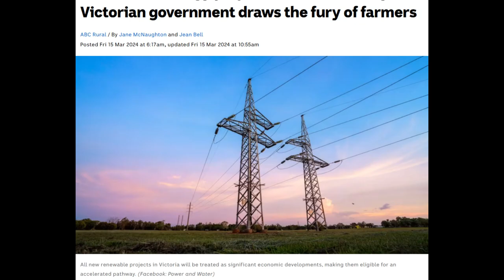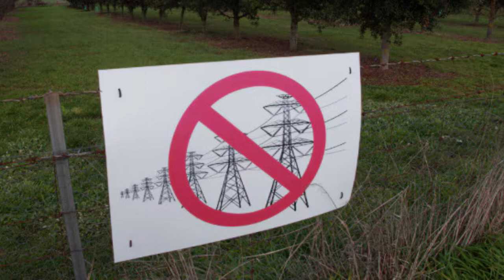Fast tracking reckless renewables in Victoria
Removing safeguards for landowners consolidates regulatory and planning failure.
A big worry is that government is now talking about if they don't achieve their targets or they run out of voluntary hosts, they will look at compulsory requiring landowners to host sites for these industrial scale renewable projects. It has already started in Victoria, it is spreading to NSW and the fear is Qld will be next.

Photo credits at time stamp:
0:34 -  Hundreds of people have joined rallies against the proposed Western Renewables Link.(ABC Rural: Jane McNaughton)
0:54 - ABC Rural, Jane McNaughton and Jean Bell, 15 March 2024
1:115 -  Signs like this are dotted across the region where the Western Renewables Link is proposed.(ABC Ballarat: Lexie Jeuniewic)